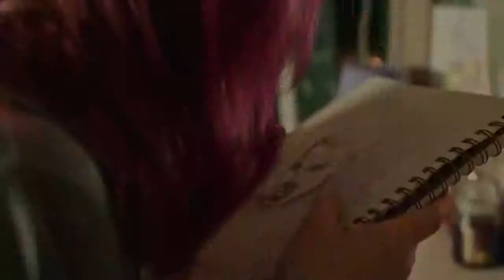Savage Youth Trailer 2019 Grace Victoria Cox, Chloë Levine Crime, Drama Movie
Savage Youth (2018)
Not Rated | 1h 40min | Crime, Drama
Six young lives collide in the most horrific and twisted ways. Based on true events.
Director: Michael Curtis Johnson
Writer: Michael Curtis Johnson
Stars: Grace Victoria Cox, Tequan Richmond, Will Brittain

Please join in our YouTube Channel to see the most Epic, Romance, Horror, Action, Drama, Love, SEXY, movie trailers and video games, we hope, You will have a good time since watching our channel.
Assassin's Media Team